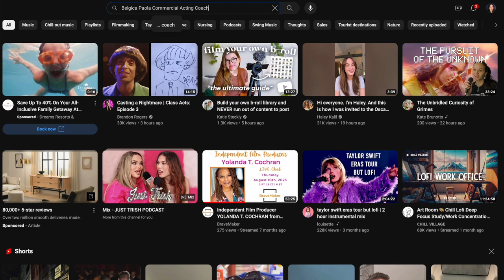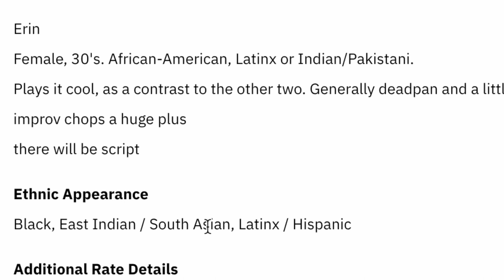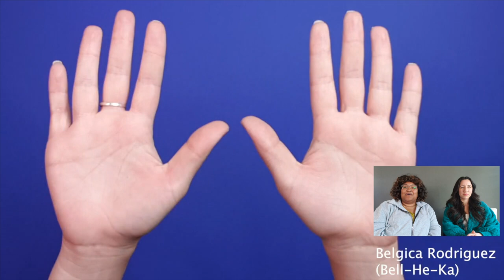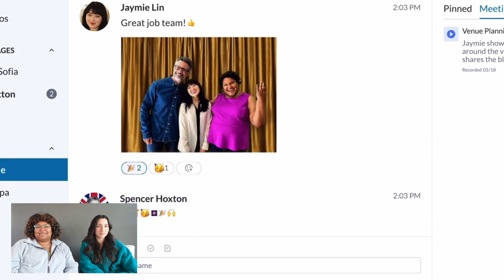Competing for a Role 👀 | Audition vs Final Product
Jennifer McNeal
MDT Agency, San Francisco